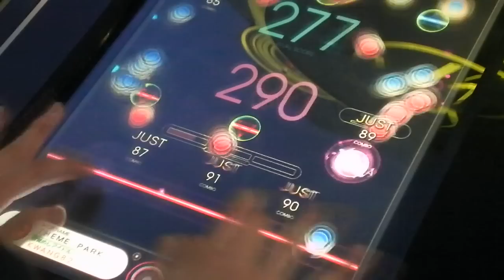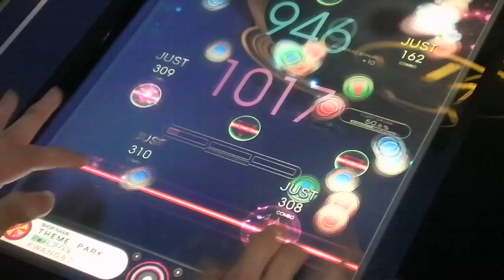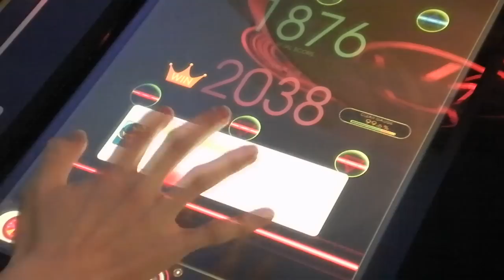Reflec beat limelight - I'm so happy Hard 99.6%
Player : KWANG82

やばい･･･トリルめっちゃ楽しい･･･